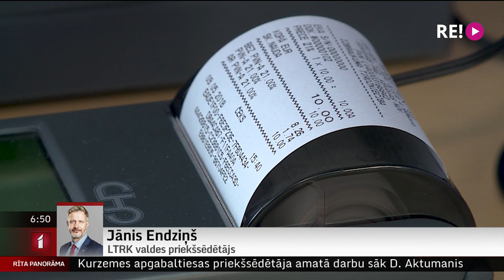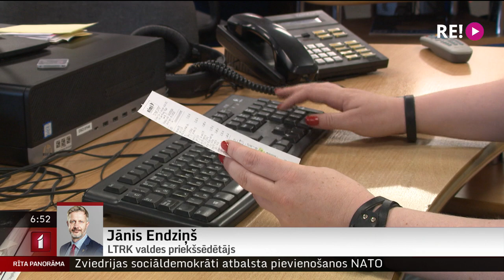Telefonintervija ar LTRK valdes priekšsēdētāju Jāni Endziņu